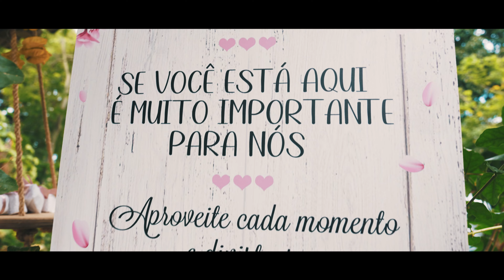{TRAILER} JOANA & FRANCK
Cada palavra que eu disser aqui, ainda não diz oq sinto exatamente 🫠 Esse dia foi um dos dias mais felizes da minha vida. Um dia que sonhei com cada detalhe… Receber esse vídeo hoje, com essa música, é emocionante demais. É sentir como se tivesse revivendo cada momento outra vez 🥹 Tivemos dias de muitas lutas e de glórias recentemente; e poder estarmos aqui hoje assistindo esse vídeo juntinhos é muito aconchegante e reconfortante ❤️ Obrigada Deus por tudo. Obrigada a todos os envolvidos para que esse dia tenha acontecido. Obrigada a todos que estão sempre com a gente, vibrando nossas pequenas conquistas. Fomos felizes demais nesse dia, pra deixar guardado só pra gente 🥰❤️ Aqui está um resumo cheio de amor e emoção, do dia mais feliz da vida.